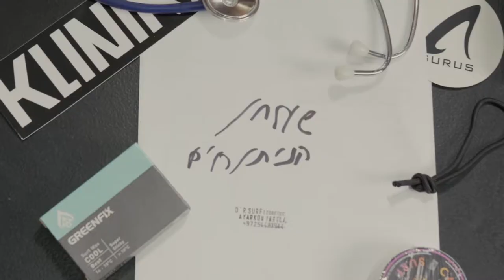Album Surfboards - The Lightbender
הפעם על שולחן הניתוחים: אלבום - לייטבנדר
(Album - The Lightbender 5'3" 30L)
מאט פארקר מגלשני אלבום שובר שוב את כל המוסכמות עם גלשן סופר ורסיטלי ומיוחד